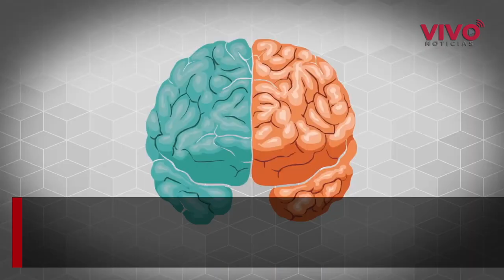13 de agosto, Día Internacional del Zurdo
El 13 de agosto de cada año se celebra el Día Internacional del zurdo, dedicado a las personas que escriben con la mano izquierda y usan con mayor frecuencia y habilidad las extremidades izquierdas, el propósito del día es hacer consciencia sobre esta particularidad.